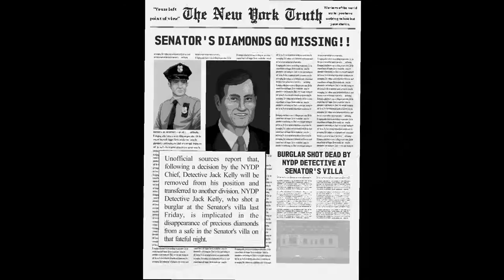Beat Cop Game | Let's Play | Part 1 - Exhausting work!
Beat Cop Part 1 -  Welcome to Beat Cop! Beat Cop is a cop simulation game with pixel art style set in New York, inspired by 80’s cop shows! Thanks to Patric for the game Let's Play Beat Cop!

New York, more like a beast than a city. Explore it’s darkest corners and uncover its secrets as Jack Kelly, a former detective who has been framed for a murder. Degraded and forgotten by old pals, it’s your last chance to find the truth behind this whole terrible mess. The thing is, your new boss treats you like shit, your wife is a money sucking spawn from hell and the local mafia wants your head on a plate. I guess you could say, that things are complicated down here, in the middle of Brooklyn. Oh, and don't forget about writing tickets, reprimanding pedestrians & such. You're a beat cop after all.

NONLINEAR STORY WITH MULTIPLE ENDINGS
Someone framed you and no one gives a rat’s ass about this but you. Turn every stone in this city and find out who did that. The further you investigate the more missing puzzles you’ll find, but be careful. Some things should never be brought to daylight.

THE ESSENCE OF '80 COP SHOWS
Have you ever dreamed of being one of the heroes of cop movies? Of course you did, like we all. Now you have a chance! Be sexier than Sonny Crocket and tougher than Dirty Harry. And if witty comebacks won’t work, you can always do some old school ass kicking. It’s ’80s after all!

THE HUMOR THAT YOUR MOM WOULDN'T APPROVE
Be sarcastic. Be gloom. Be whatever you want. There are thousands of things in this world you can laugh at, and even more you shouldn’t, but who cares. It’s jungle out there baby, and sometimes you just need something to release the stress.